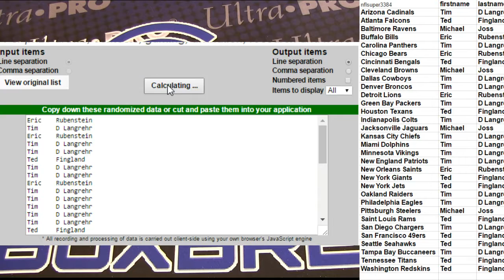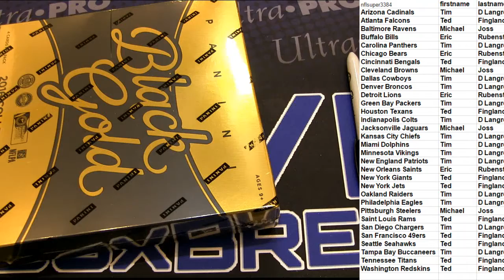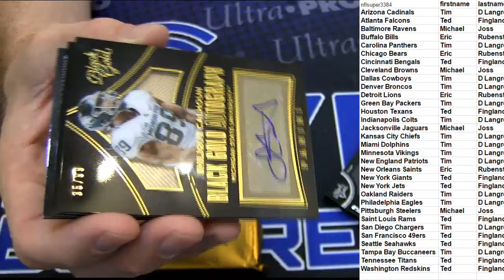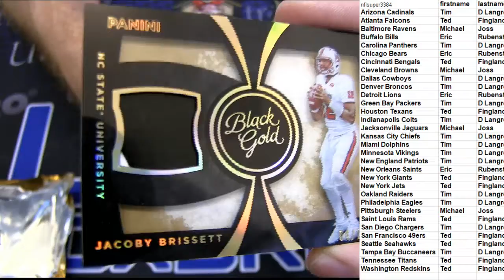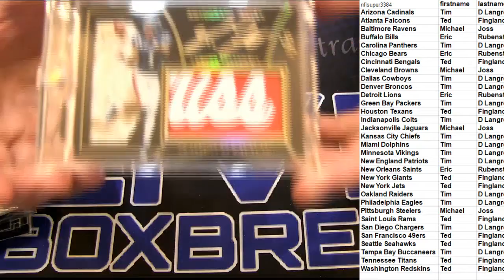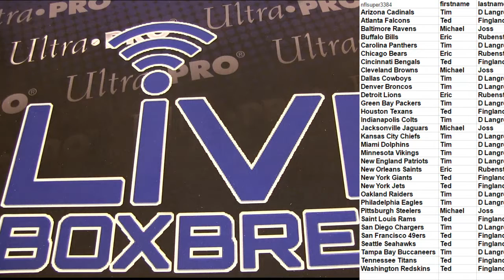NFL Blaster 76 LBB